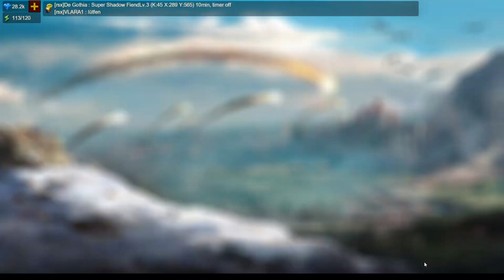Ultimate Glory - War Of Kings - Game Play - Energia Gratuita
Importância de receber e onde usar a energia gratuita do jogo